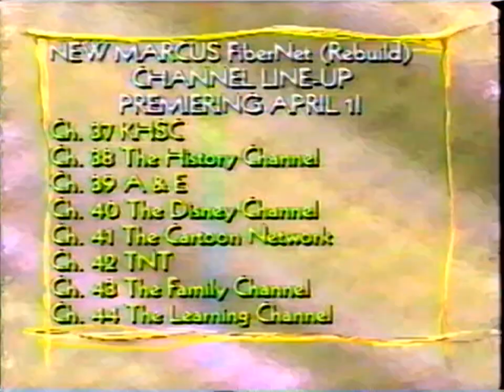Marcus Cable, Prevue Channel & Nickelodeon: November, 1997 Promos & Stuff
All from my VHS recordings I have. Back when I had cable in 1997.

Note: Updated a little with "Nicktoons" and "Doug" Intro and Bumpers included.